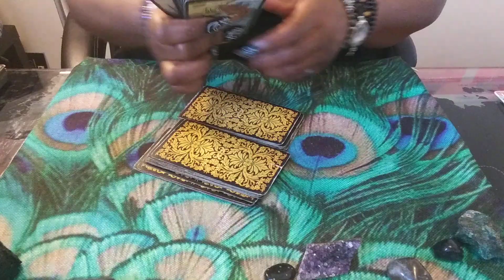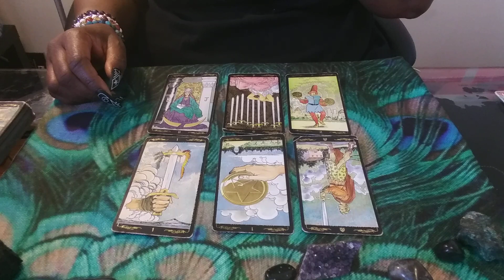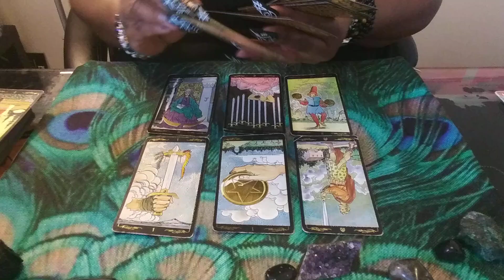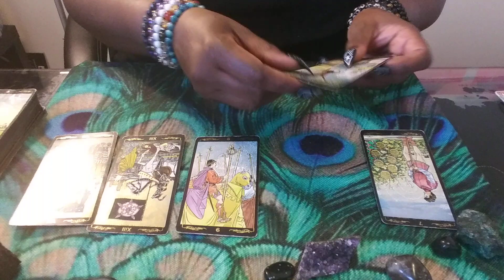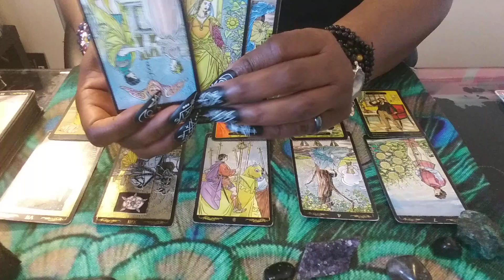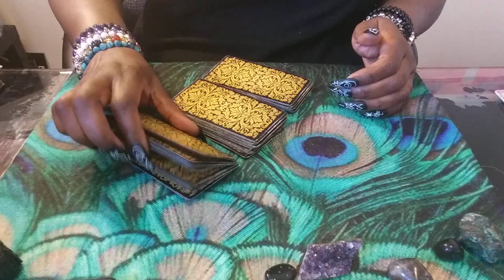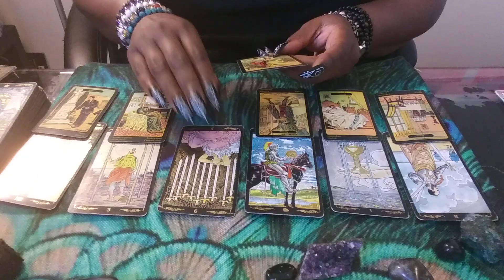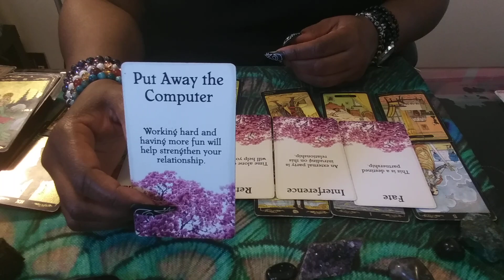VIRGO: APRIL 2020 IN REVIEW READING!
1) Ready for Love/MEN: Report shows a man's readiness for love & how to get ready based on your natal alignments-$20
2) Ready for Love/WOMEN: Report shows a woman's readiness for love & how to get ready based on your natal alignments-$20
3) Compatibility Report: Find out if you TWO can have a loving relationship with-$20

1) 1 Email Question $10
2) 3 questions for $25
3) 30 Minute Reading $50 asking about you & 1 person: $75 asking about you and two other people
4) How They Feel About You Spread - $50 this can be about 1 family member, boss, lover, landlord, etc.
***IF YOU WANT TO KNOW HOW TWO OR MORE PEOPLE FEEL ABOUT YOU, $15 PER ADDITIONAL PERSON AND THEIR DATE OF BIRTH IS REQUIRED!
5) Finding New Love Spread - $50 - This reading will provide guidance on how to find new love & includes Ready for Love report
6) Birthchart/12 Houses Reading $100 - This reading will allow you see examine energies of all 12 houses in your birthchart (or $30 per individual house).